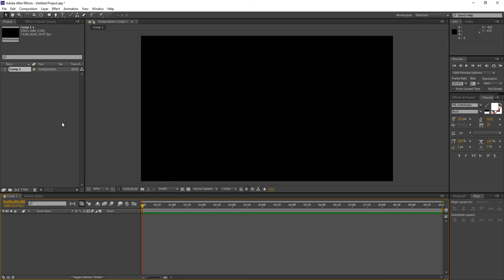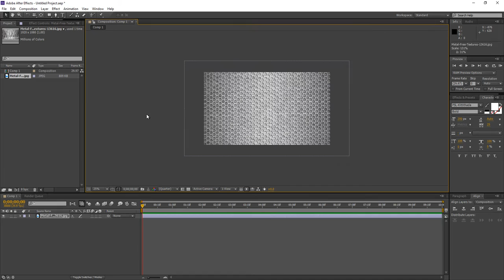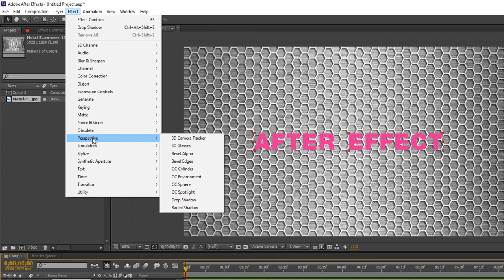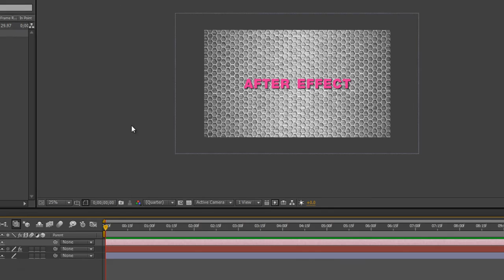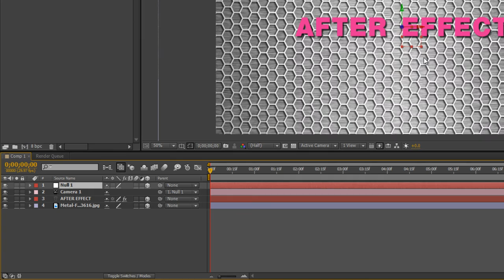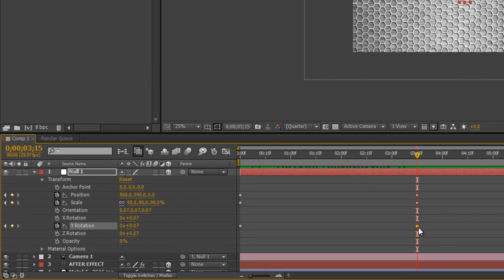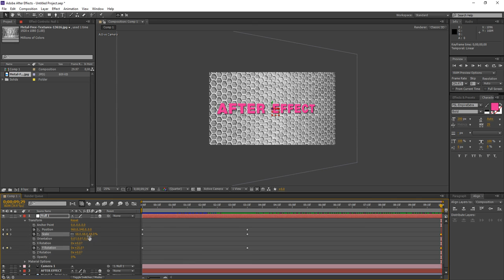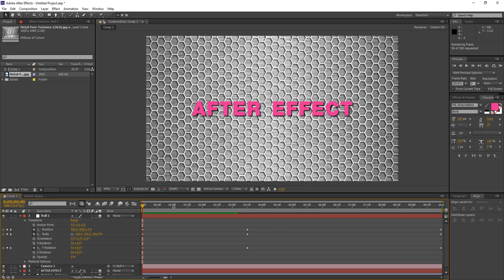สอน After Effect : การเคลื่อนไหวด้วยกล้อง Camera